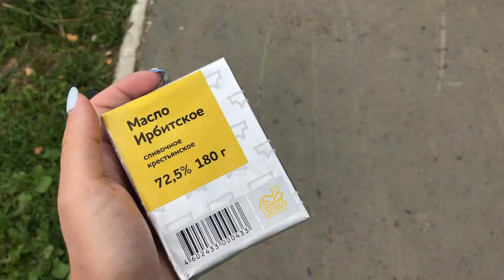ВЛОГ: нетипичный день молодой семьи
ВЛОГ молодой мамы! В этом влоге вы увидите Максимально насыщенный день из жизни молодой семьи с ребёнком. Завтрак, прогулки, дельфинарий и просто счастье ❤️

Кажется, что эта цифра велика, но на самом деле, сделать это не так уж и сложно. Но одна я не справлюсь, мне нужна Ваша помощь ❤ И помощь эта будет вознаграждена. Всеми средствами я лично пользуюсь и могу посоветовать Вам.

Найти меня Вы также можете в instagram @andromeda_cos